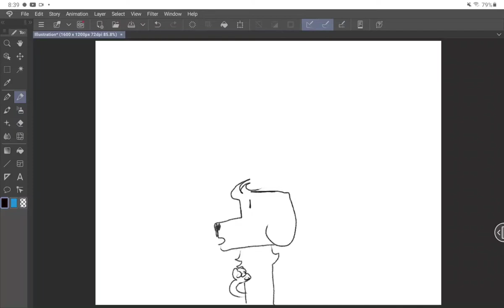honestly didn't think that marriage was for me